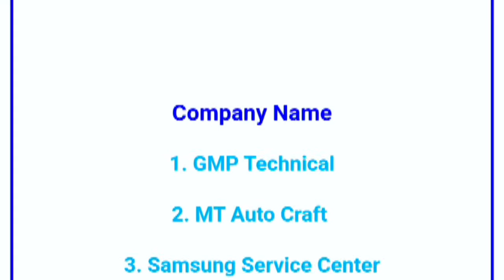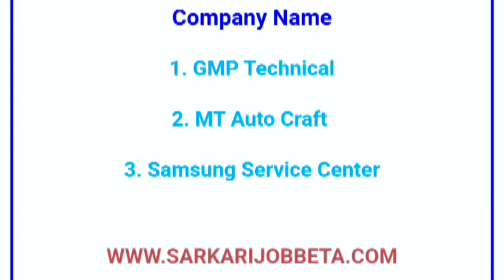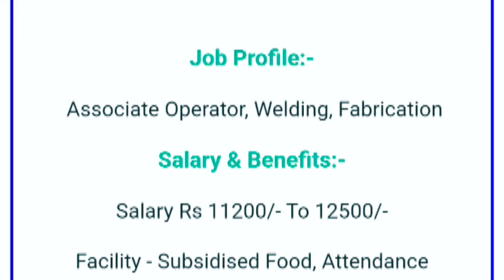Samsung Mobile Service Center Job || Mobile Company Requirement || GMP Technical Job Vacancy